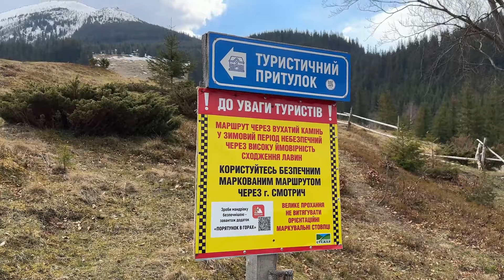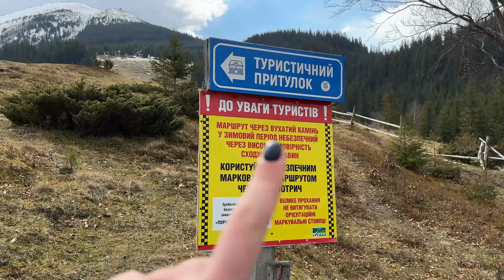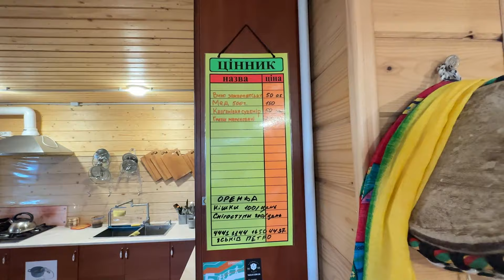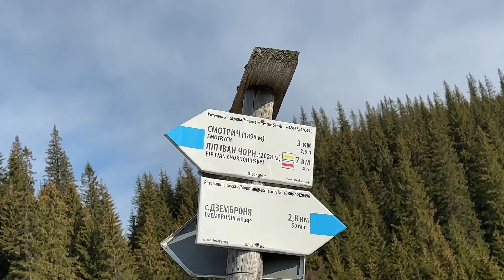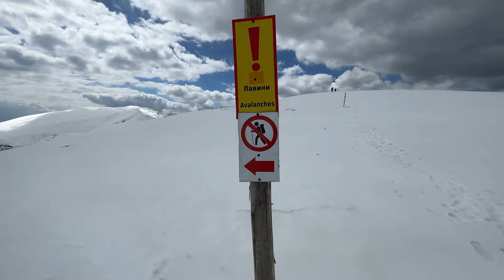ДОПОВЗЛИ НА ЗАСНІЖЕНИЙ ПІП ІВАН | відпочинок від секонду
Привіт , гайс ! 🙋🏻‍♀️
Мене звати Роксолана , я займаюсь продажем брендових речей близько 2,5 років . Одягнула більше 2000 дівчаток 🤍

Крім того, ми завжди ділимось цікавим контентом у нашому Інстаграмі - roxo.brnd. Там ви можете побачити наші найновіші знахідки, а також дізнатися про останні тренди у моді. І не забувайте про наш TikTok - roxo.ko 💕, там вас чекає ще більше веселощів та модних ідей.

Дякуємо за перегляд і до зустрічі в наступних відео!